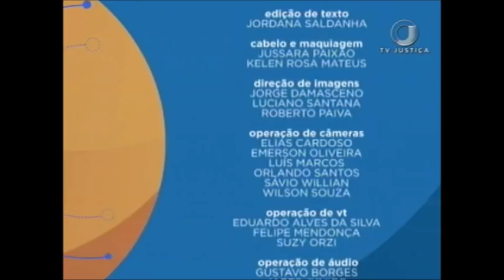📚 Administração pública patrimonialista - Aula 3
👨🏫👩 Nesta semana as aulas do Saber Direito são ministradas pelo professor de Direito Administrativo Fábio Lins.

Quer saber mais sobre o programa? Acesse:
👨🏫👩 Saber Direito Aula na TV 📺
🔘 canal 53.1
🕖 segunda, às 08h e 23h30; terça, às 08h e 23h30; quarta, às 08h e 23h30; quinta, às 08h e 23h30 e sexta, às 08h e 23h30.
✔ Gostou desse vídeo?
TWITTER ➽ @tvjustica